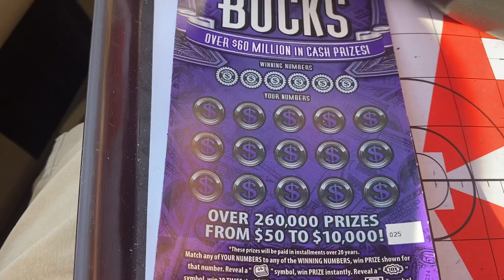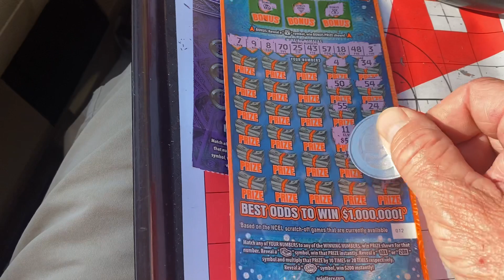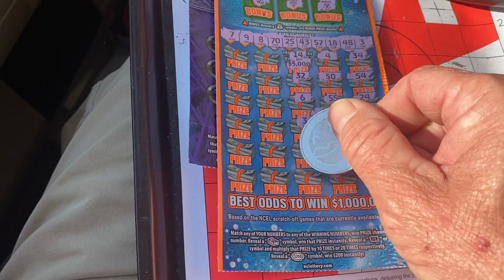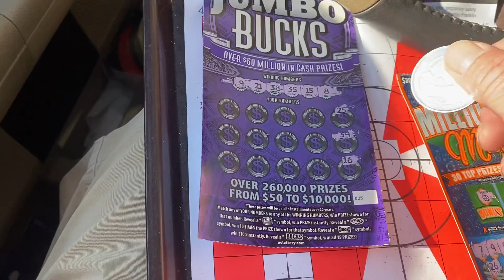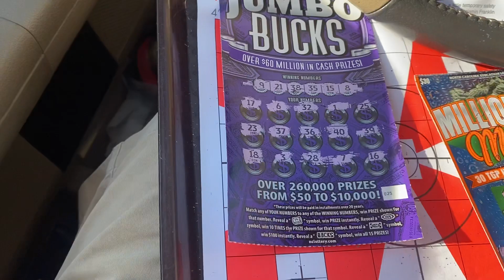DING DING DING. THE WINNER IS? WHAT A BEAUTIFUL DAY ❤️